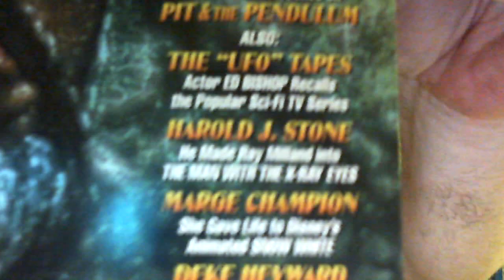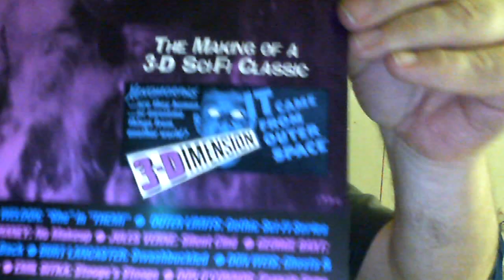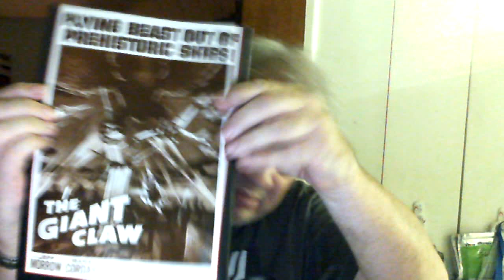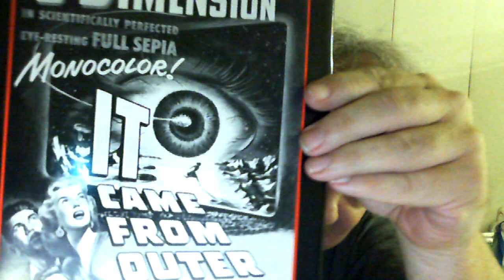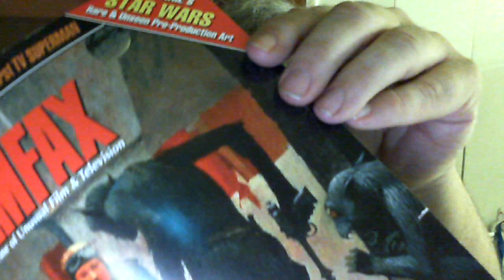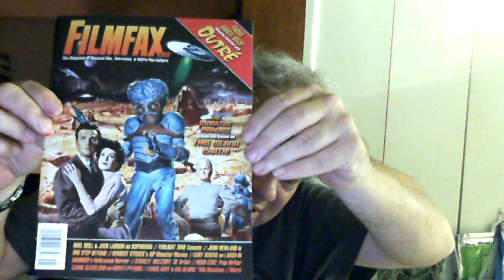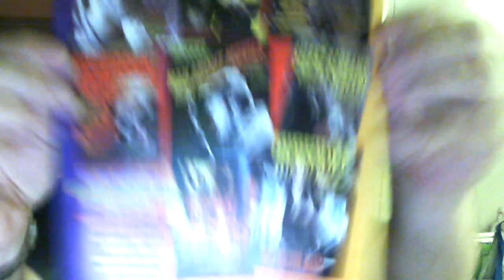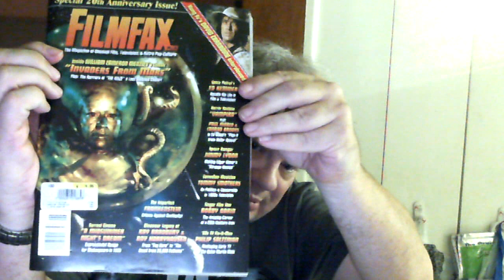Filmfax Magazine Collection as of 07-21-2011